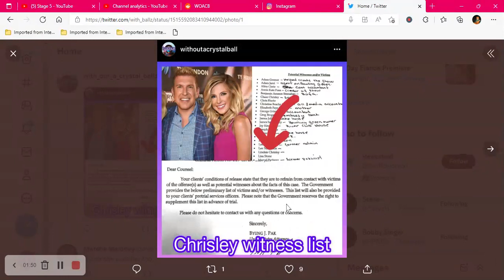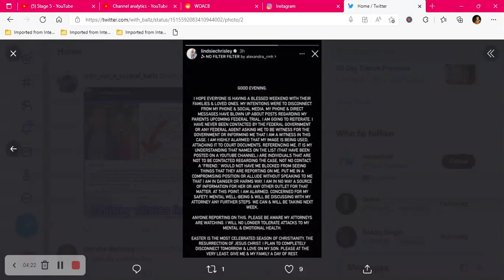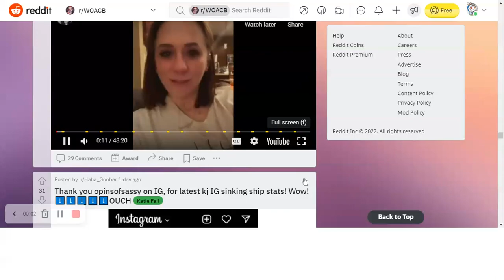KJs IG Live about Lindsie Chrisley woacb withoutacrystalball woacb lindsiechrisley - 4/17/20...